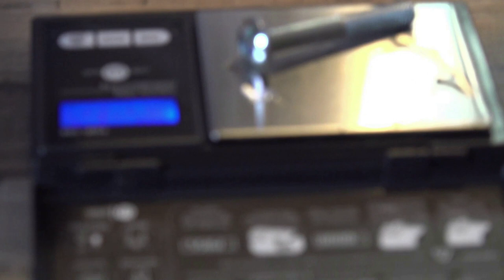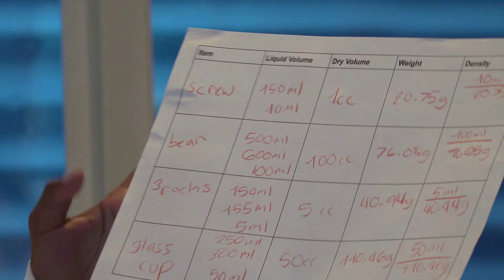Measuring Volume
Matter is everything that has mass and volume. Today we are measuring volume in ml and cc.